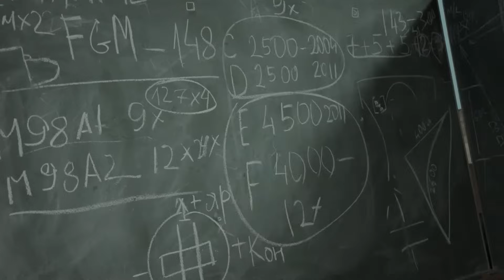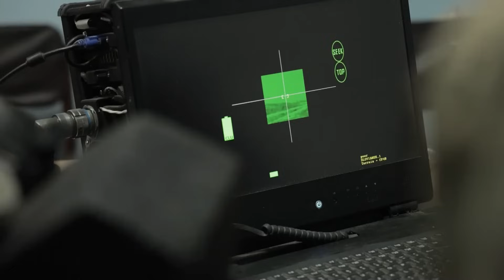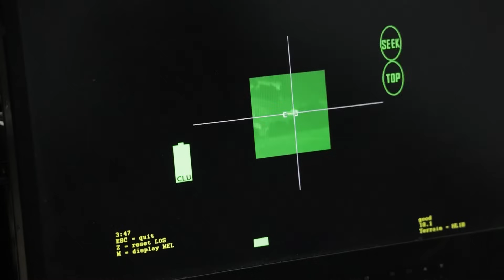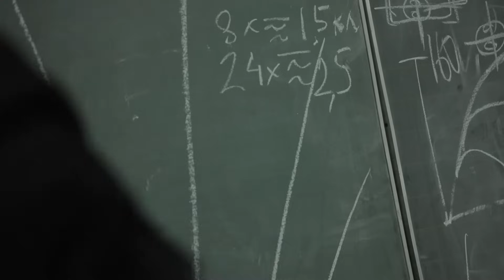ОГО! Танки ПУТІНА ПАЛАЮТЬ! / Робота JAVELIN потрапила на камеру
Javelin – протитанковий комплекс, який вкрай ефективно допомагає протистояти танкам окупантів. У відео дивіться, як ця зброя допомагає нищити техніку росіян.